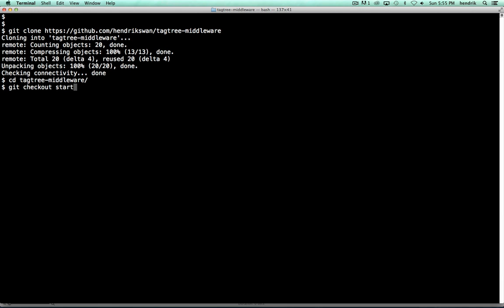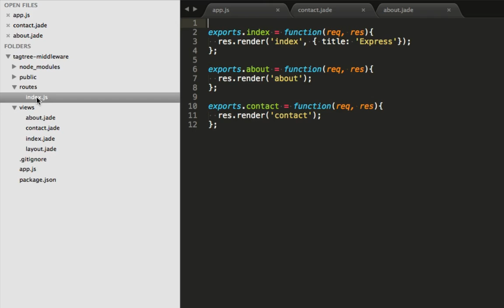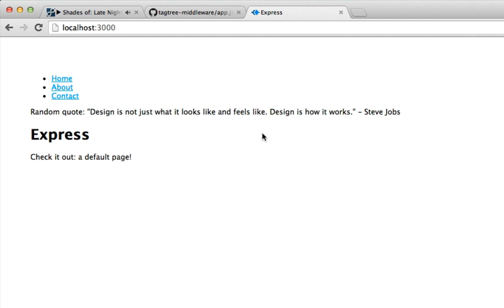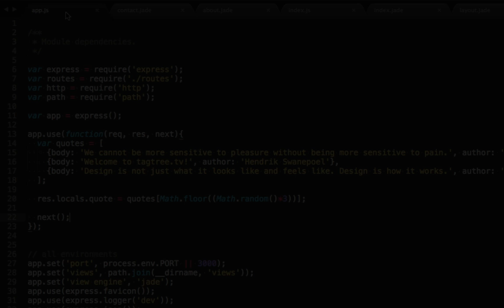ExpressJS: how to create custom middleware functions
This screencast will show you how to code up your own ExpressJS middleware. The best thing about it? It's very easy to do.